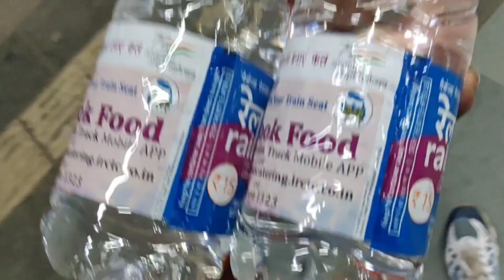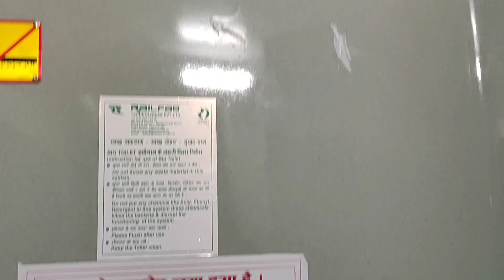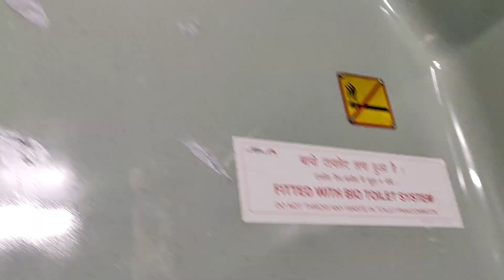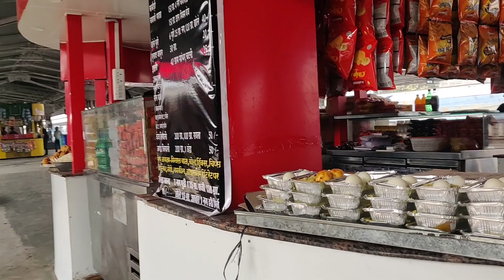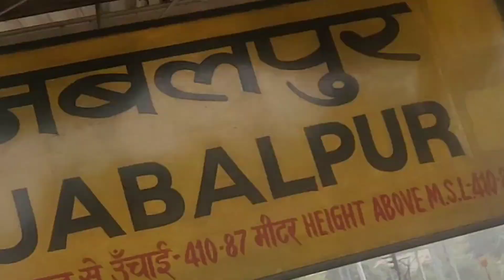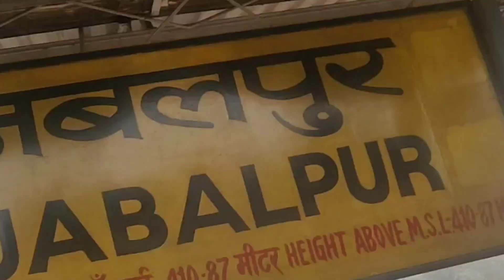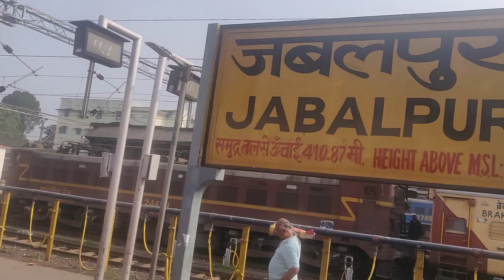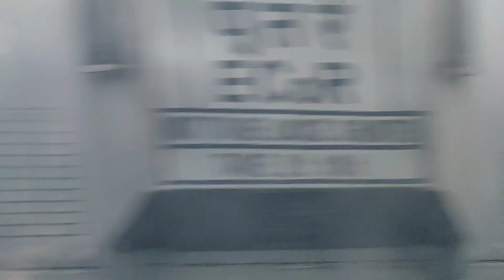LTT - Banaras Super Fast Express Train ❤️ 12167 New LHB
LTT - Varanasi Super Fast Express Train ❤️ 12167 New LHB

SUPPORT --  rajnishad251@paytm

new LHB trains 2023
LHB COACHE
ICF COACH
Train video
Indians railways
ltt trains
12168 varanasi express train
12167 Train vlog
12168 Travel Vlog
12167 Varanasi express
ltt Banaras express
ltt Prayagraj Train
ltt Varanasi Train
mumbai to Varanasi Train
Train vlog
Ltt Prayagraj train
Ltt Varanasi Super Fast Express Train
Ltt Varanasi Train
varanasi railway station
Train announcement
indian railway
train video
hindi vlogs

SUPPORT --  rajnishad251@paytm
TRAVEL VIDEO AND INDIAN RAILWAY VIDEO WITH INFO.